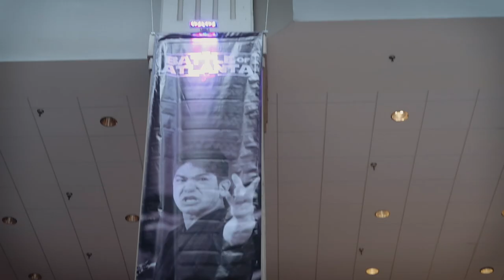We compete against Team Paul Mitchell AND WIN !!! - Battle of Atlanta 2019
DG and Pia compete at 2019 BATTLE OF ATLANTA.
DG and Connor Chasteen win TEAM SYNC against Team Paul Mitchell, no biggie.

WOAH COUNT: 11